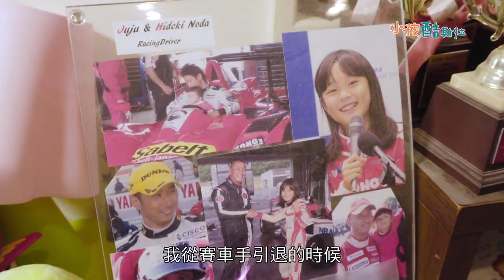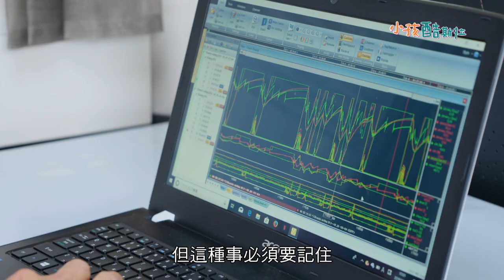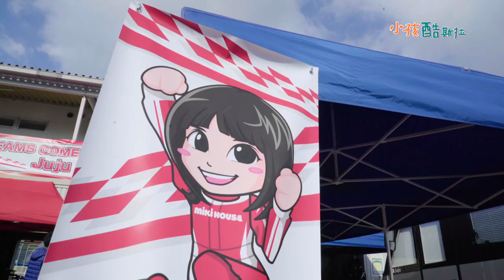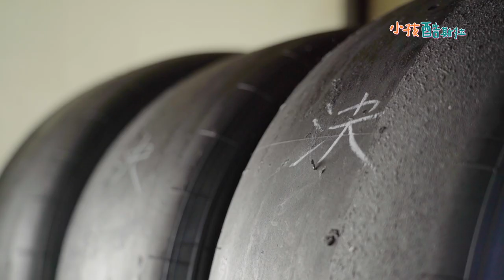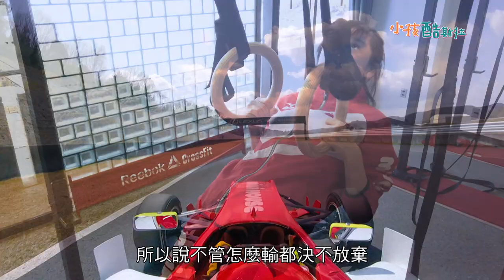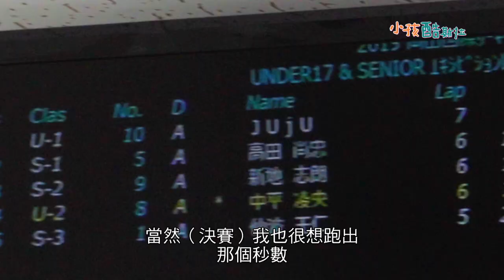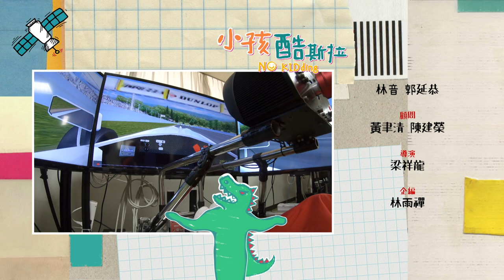「小孩酷斯拉」story 18.我想成為F1亞洲女性賽車手第一人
Story18
今年13歲的日本的賽車手野田樹潤，是世界上首位坐上方程式賽車的小學生。歷史上參加過F1的女性賽車手只有五位，而且還沒有一位得過優勝。而不論男女，Ｆ１也還沒有出現過優勝的亞洲人。樹潤向著第一位亞洲F1優勝的女選手這個史無前例的大目標努力，目前已經達到F３。她信守與爸爸的約定：「就算輸了也不會放棄！」

【本集重點】
00:00 Start
01:23 F3賽車跟一般不同之處
02:39前F1賽車手爸爸親自的嚴格訓練
03:07 9歲成為「世界上首位坐上方程式賽車」車手
04:15「模擬賽車器」賽前訓練
07:30離開賽車場，在家中扮演不一樣的角色
10:01賽車手的日常生活
12:22「岡山挑戰盃」比賽比賽前一天
14:20從爸爸的意見中調適自己
18:46正式比賽
19:51「就算輸了也不放棄」與爸爸的約定

【小孩酷斯拉】
「小孩酷斯拉」節目名稱取「酷死啦」之諧音，我們蒐集世界各地7-15歲酷小孩的故事。題材涵蓋：競技運動、哲學、賽車、音樂、魔術、舞蹈、自然生態、身心障礙等。為了力求真實，沒有使用第三人稱幫他們說故事，只有小主人翁自己的表達。
節目除了獲得國內台灣媒體觀察教育基金會頒發的年度大獎，還入圍NHK日本賞,而且榮獲德國、美國、俄羅斯等五大國際獎項。

📙 小孩酷斯拉有和親子天下合作出書哦，在電視及網路播出之外,你還可以在《酷少年故事集》這本書中看到這些最酷的故事：